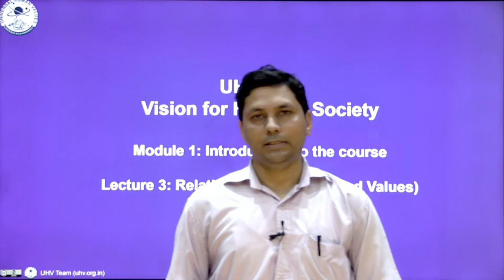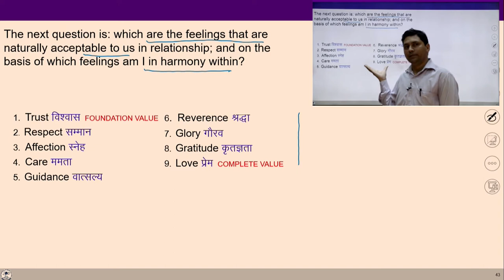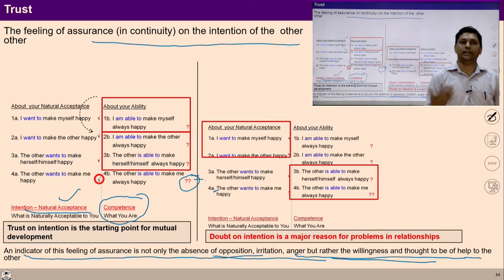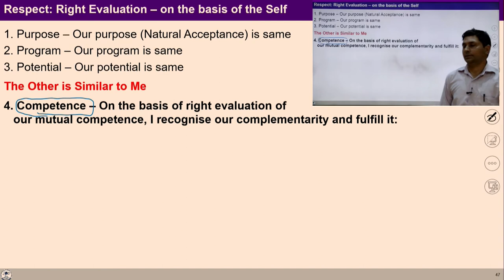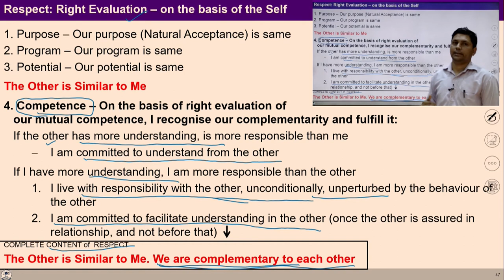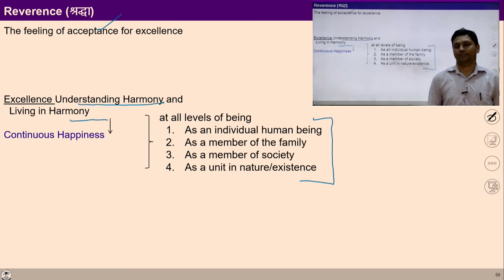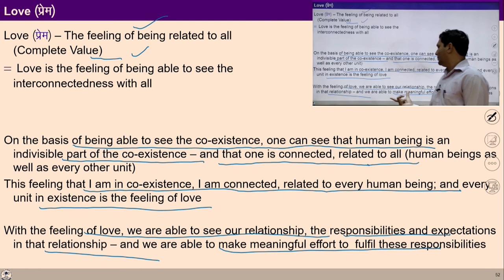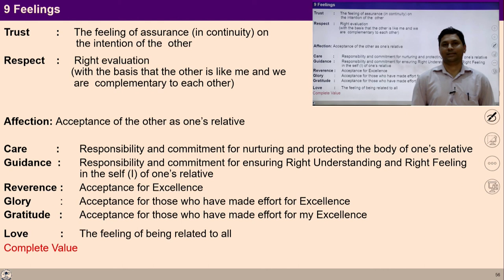Lecture -3 (Module -1): Established Values in Relationships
In this video, you would be able to understand the following established values:
1. Trust
2. Respect
3. Affection
4. Care
5. Guidance
6. Reverance
7. Glory
8. Gratitude
9. Love